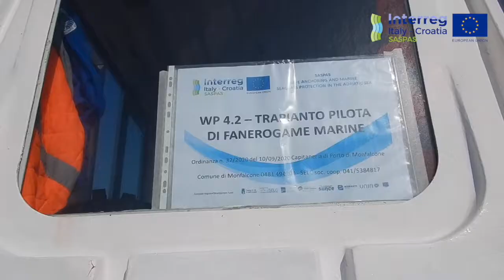SASPAS transplanting and monitoring of marine phanerogams in Monfalcone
SASPAS transplanting and monitoring of marine phanerogams at Panzano bay

Panzano Bay, Monfalcone
The bottom of Panzano Bay, at the Monfalcone project site, is characterized by the presence of dense meadows of marine seagrasses, mainly of the species Cymodocea nodosa, Zostera marina and Zostera noltei. They play an important role in containing erosion phenomena, capturing suspended sediments and providing shelter and food for fish and benthic fauna. It is not uncommon to find, in the meadow, specimens of the large mollusk Pinna nobilis, endemic species of the Mediterranean, under protection, which records in recent serious phenomena of infection by microorganisms.